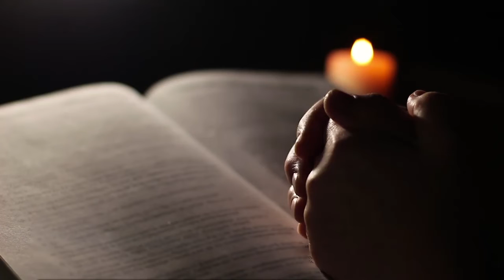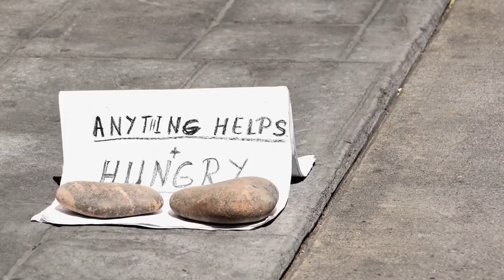ABUMC - Projects - Kitchen Gatherings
Algoma Blvd. United Methodist Church - abumc
Rev. Cathy Weigand